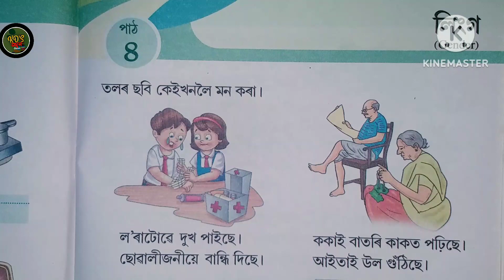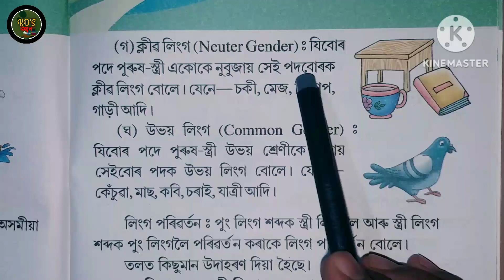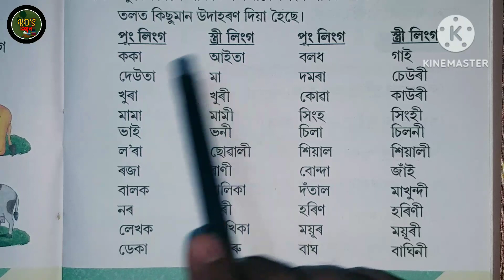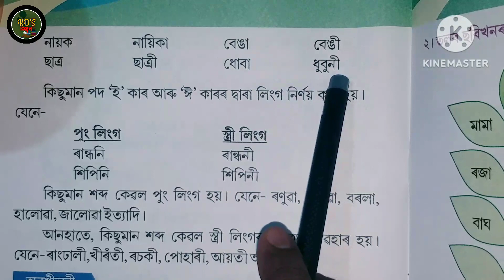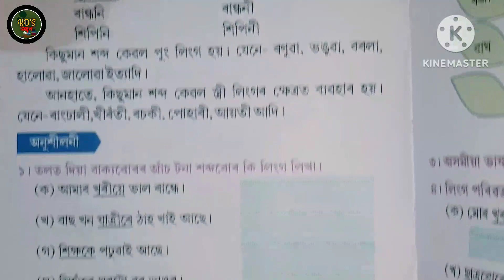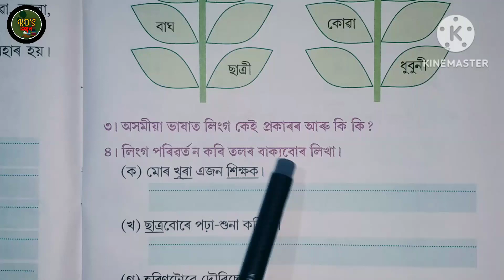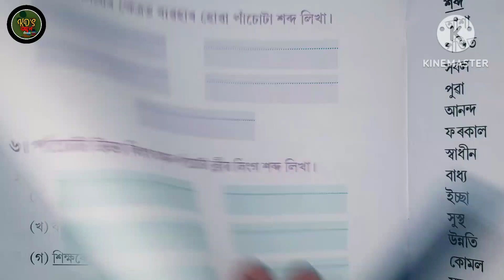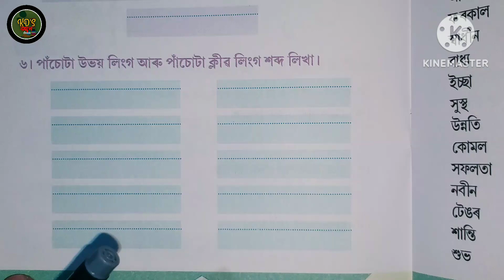লিংগ বা Gender কি? কেই প্ৰকাৰৰ আৰু কি কি? প্ৰশ্নাৱলী শিতান Types of Gender @assamese